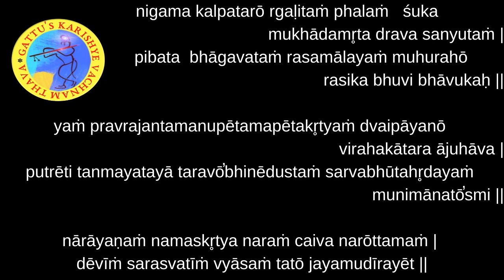Bhagavatam - Day 88 - English